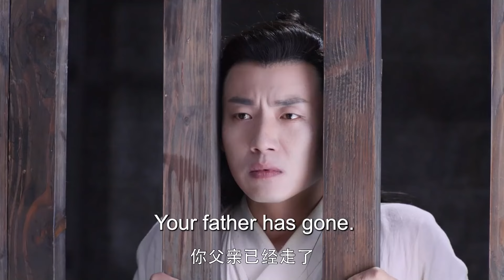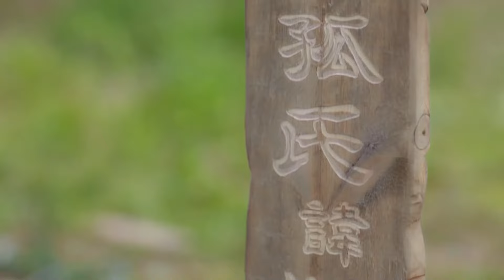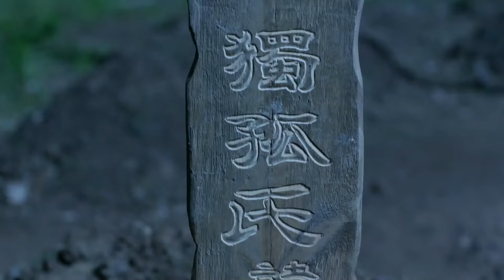MULTISUB 【幽玉慕 The Story of Pearl Girl】▶EP 05 💋侯府贵女身负血海深仇，以非凡之姿，绽放璀璨光芒，华丽逆袭，报仇雪恨霸行天下💐/赵丽颖 王一博【珠帘玉慕】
剧名Name：幽玉慕 The Story of Pearl Girl
主演Cast：/赵丽颖
简介：💋侯府贵女身负血海深仇，以非凡之姿，绽放璀璨光芒，华丽逆袭，报仇雪恨霸行天下💐